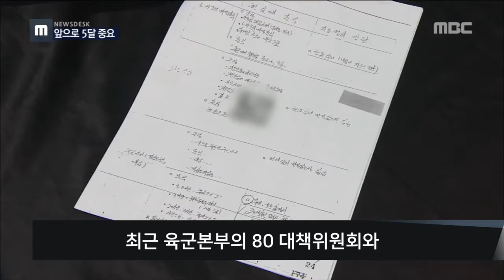5.18 특별법 공포 한 달.. 어디까지 왔나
5.18 진상규명을 위한
특별법이 공포된 지
한달이 지났습니다

이제 진상규명위원회가 꾸려져
정부 차원의 공식 조사가 이뤄질 텐데요

앞으로 5개월 동안이
그 기초를 다지는 매우 중요한 시기입니다

가장 중요한 건 어떤 인물들이
진상규명조사위원회에 위원으로 들어가
실제로 조사를 맡게 될 지 입니다

여야 원내대표단은 적합한 인물을 협의해왔지만
이번달 국회 파행으로 논의를 멈춘 상태입니다

최근 육군본부의 80 대책위원회와
국방부 511 연구위원회 등 5.18 왜곡 조직이
새로 드러나면서 5.18은 발생부터 왜곡까지
점차 그 전모를 드러내고 있습니다

38년만에 주어진 마지막 진상규명 기회를
한계와 논란으로 얼룩지게 하지 않으려면
위원회 구성 단계부터 국민적 관심을 모으고
진상조사를 통해 구현해야 할 정의가 무엇인지
사회적 논의도 거듭해야 할 것으로 보입니다